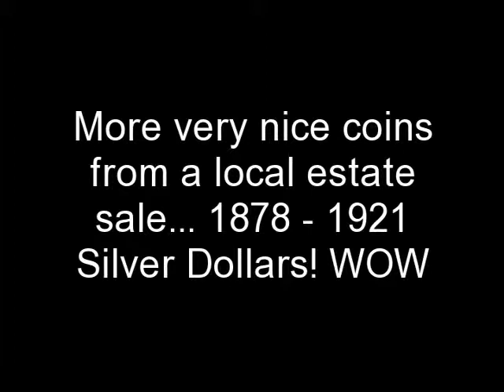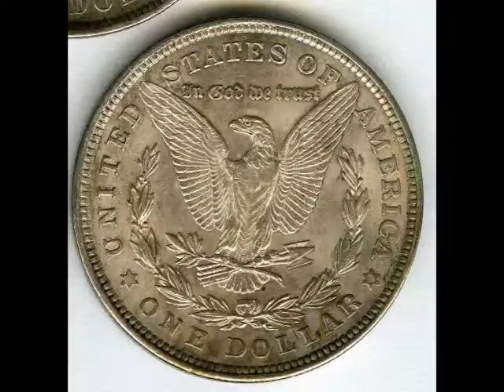More goodies from Vinylpiggy... SILVER DOLLAR COINS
Old vintage as shown 1800s 1900s silver coins... Have fun! Going up on eBay soon, along with lots of other wonderful items that I've collected... Christmas is coming up folks!! Bid well and have fun!!!